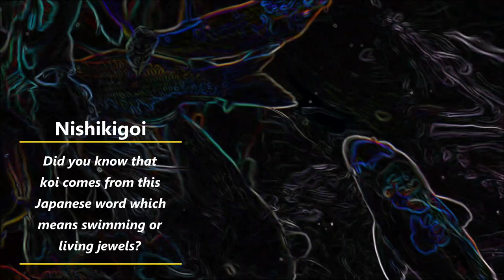Our Tiny Koi Pond: Love Our Pirate-Themed Indoor Fishpond!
It’s been 10 years already since we built this dream project at home – our tiny but well-manicured indoor koi pond. It’s great seeing the koi around us through thick & thin & the positivity they bring us at home especially during the height of the COVID-19 pandemic. So let me just share our creation to our kind viewers especially to avid koi enthusiasts.

It never ceases to amaze us that the koi still thrive after a decade though only a handful of them now survive from the original 50 (we do not buy new fish to replenish). Interestingly, the remaining ones are all white, of the purest color, universally a symbol of purity, innocence & divine grace & also perseverance, determination & courage. Our existing koi already reached their growth ceiling which depends on pond size, depth, age & genetics among other factors.

Koi carps are a very popular freshwater fish throughout the whole world. Koi is a homophone for love & affection in Japan where it originated in the early 19th century (though it is believed carp domestication begun in China as far back as the 4th century). In Japanese culture, they bring good luck, prosperity & fortune to those who keep them.

The therapeutic benefits of just observing these fish create a melodic & relaxing ambiance reverberating in any household. No wonder koi captures the hearts of people everywhere that creating koi ponds in one’s backyards have become the coolest & quirky hobbies. In the Philippines, they’re instant attractions in shopping malls like Greenbelt, in parks like Nuvali, restaurants, offices & other tourist destinations.

Koi pond’s popularity even surged during the pandemic when everybody frantically locked down at home. So it doesn’t have to be in outdoor spaces. In fact, installing it indoor like in corridors or hallways is one of the most amazing pond or aquarium ideas of all. Our koi pond is located in a former lanai we dubbed as a “nature’s corner”.

The experience with these colorful fish when put them indoor will be totally unique. Aside from aesthetics & serenity, you can feed them anytime you want & they’re trained to eat out of your hands. It would be a treat once you heard them sucking down food.

Because koi are a cold-blooded fish, an indoor habitat keeps a consistent, warm temperature & that’s an already added comfort. Plus you don’t have to worry about predators against your favorite pets. In fact, it’s this ornamental fish that preys on public enemy no. 1 – the mosquito larvae & they’re a healthy diet for koi, too.

Though installing a really charming koi pond is expensive, maintaining it is easy & a breeze. You just need an effective filtration system & some other affordable aeration like a water fountain that enhances the beauty of the pond as well as circulating & adding oxygen to the water to keep the koi healthy & active.

A water fountain also creates a constant flow of water on the pond helping to reduce the viable mosquito breeding environment. A waterfall adds an amazing aesthetic appeal but this would be draining to one's pocket. As for the water change, we just drain the pond once a week about 3 pails of water & refill it direct from a water faucet.

Koi food doesn’t have to be costly, too. But if you want premium, there’s a color & growth-enhancing granule floating pellets (not sinking, it’s boring, you can’t see koi on a frenzy devouring food). Before, it was difficult to buy koi food from only a handful of pet stores. Now, they’re everywhere in e-commerce Shopee & Lazada to be delivered right on your doorsteps even the washable sponge cotton filter pad on filtration system. Speaking of filter tank, we purchased it from Bio Research 10 years ago & it still works 24/7.

You might wonder, how come our koi population dropped from 50 to 7 after 10 years? Despite all the efforts, why most of them died (not instantly but over the course of a decade). Over excitement came into play when at the beginning we tried to maintain as many koi as possible on a small pond which is a no-no. Some of them, the overzealous ones, also jumped out of the pond & it's a case of too late the hero. Further, others got injured in one way or another & when left un-treated will lead to eventual death.

As for our pirate-themed decors, we have 2 pirate ships docked on the pond like they’re on a warfront - a Revell ship that we meticulously assembled for weeks & a collectible Black Pearl that we bought in Greenbelt 5. These 2 ship models turned out the priciest items here. On board are diecast hero & villains from The Pirates of the Carribean movie - Jack Sparrow, Hector Barbossa & Davy Jones & an octopus. We also have battery-operated chirping birds & talk-back parrot toy on an artificial tree.

That's it for the meantime. Keep in mind that these beautiful & magnificent creatures hold deeper meaning & symbolism to provoke your senses & inspire everyday life. In fact, it is a piece of jewelry with a purpose. Happy koi keeping!